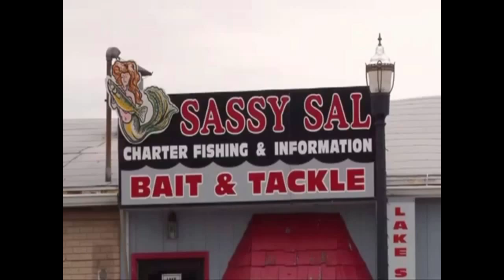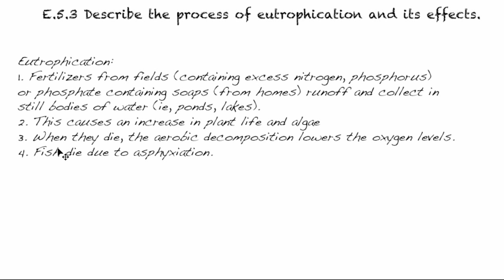E.5.3 - Describe the process of eutrophication and its effects.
This is part of the Sustainability Through Chemistry approach to IB Chemistry, currently under development.